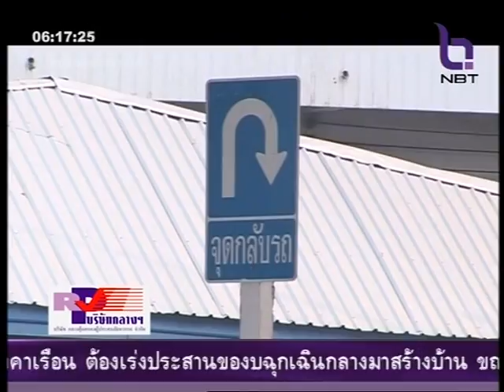ข่าวเจาะประเด็นวันที่ 18 พฤษภาคม 2557